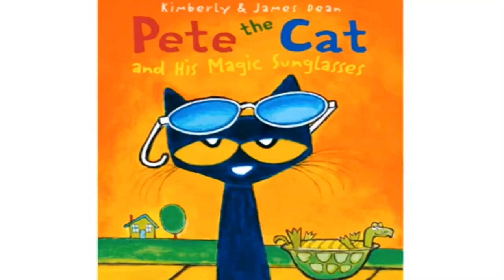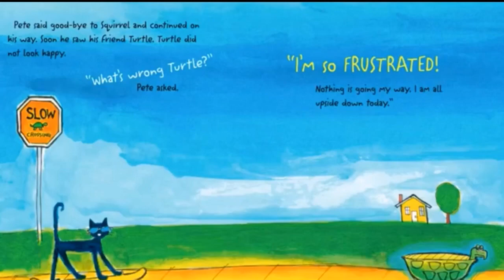Pete the Cat and his Magic Sunglasses read aloud picture book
Pete the Cat and his Magic Sunglasses by Kimberly & James Dean, read aloud picture book